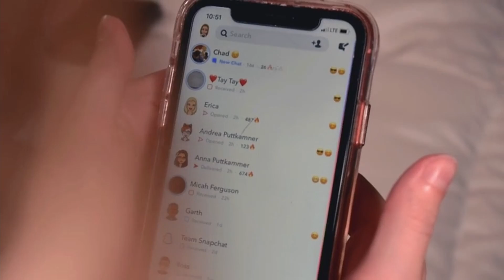White Girl Apokalypse 2021 | The Worst Movie of 2021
"A basic white girl finds herself in the middle of the zombie apocalypse, forcing her to decide what is more important, survival or Starbucks? When she meets a group of survivors with conflicting personalities, tempers fly. In the apocalypse, humans pose more of a threat than the undead."

To say that this movie is bad would be the understatement of the century.